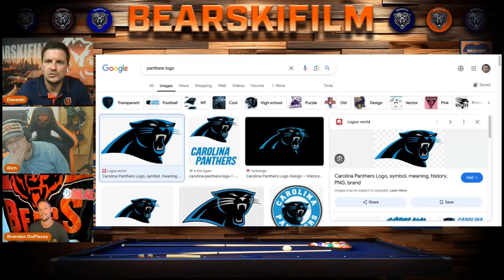Week 2 Start Em | Sit Em | Sleepers | Fantasy Football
Come join us as we discuss the production players had in week 1 of the 2024 Regular NFL Season, and hear our start em, sit em, sleeper picks for week 2!